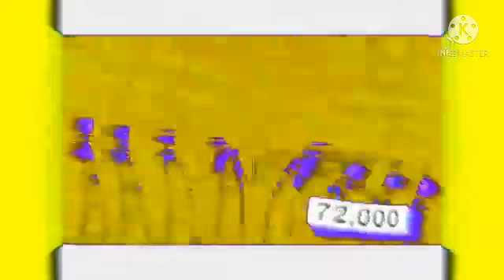The Real 766 Render Pack Rounds 215-270